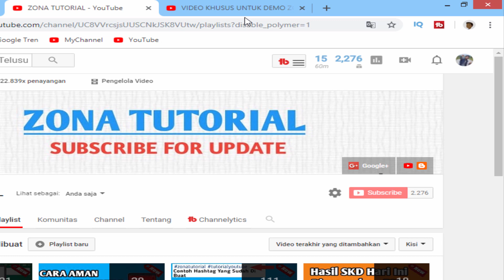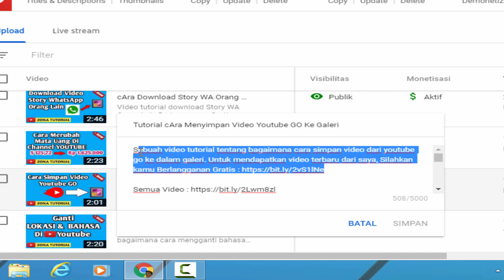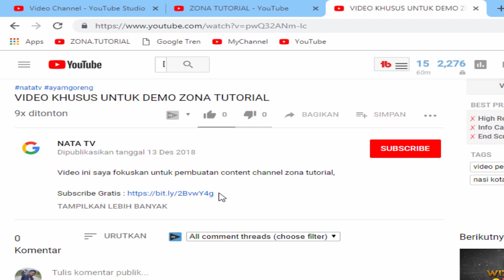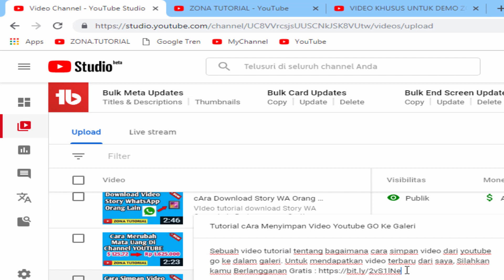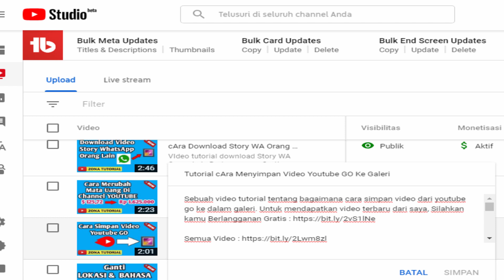CARA MENAMBAHKAN LINK DI DESKRIPSI VIDEO YOUTUBE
Link di deskripsi video youtube adalah salah satu cara agar penonton kita bisa mengakses isi channel kita. Cara menaruh link video di deskripsi juga sama dengan yang di jelaskan dalam video tutorial ini. Kamu bisa menambahkan link apa saja di dalam deskripsi video kamu selagi link tersebut tidak menyesatkan penonton kamu.